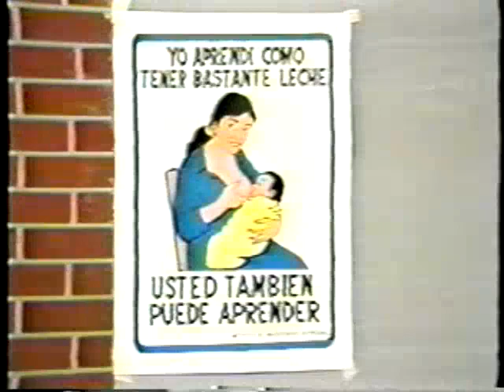Como tener bastante leche, cuando tener que dar pecho y el calostro